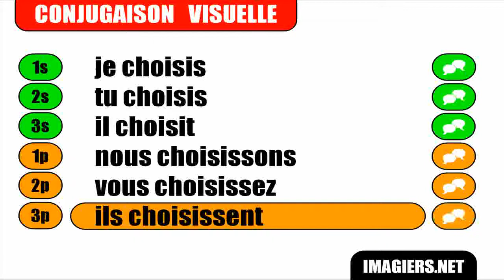Learn French conjugation with me # Choisir Indicatif Présent